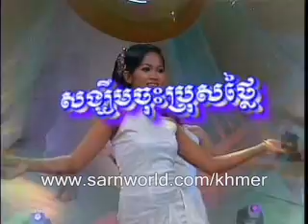Reymeas DVD #02 - Him Sivorn - SongKhum Jos / ហ៊ឹម ស៊ីវន - សង្ឃឹមចុះ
សំនៀងដេីម: ប៉ែន-រ៉ន
khmer karaoke